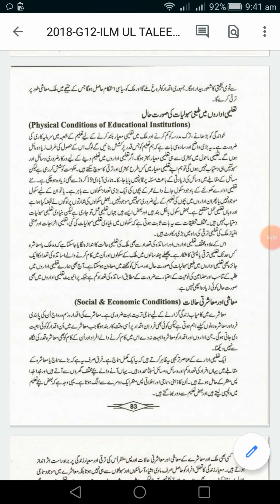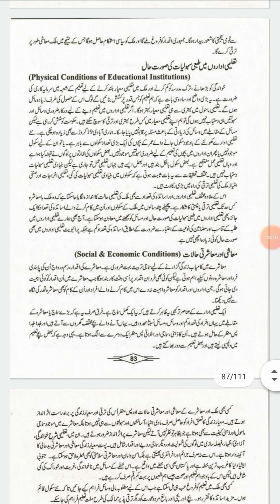Lecture of EDUCATION 2nd year 18_12_2020.